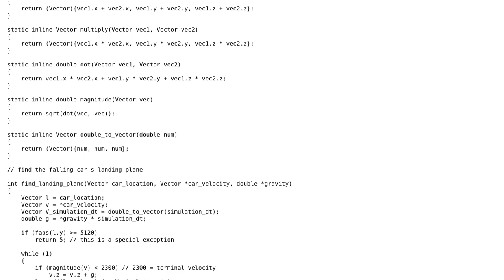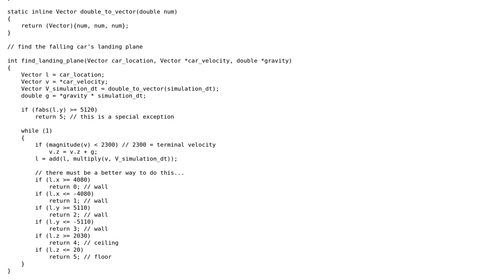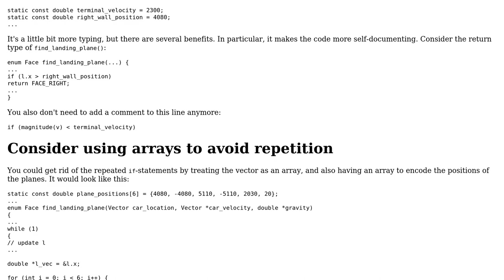Code Review: Find plane (walls, floor, ceiling) that a falling car will land on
With thanks & praise to God, and with thanks to the many people who have made this project possible! | Content (except music & images) licensed under CC BY-SA | Music | Images & others | With thanks to user VirxEC user G. Sliepen and the Stack Exchange Network Trademarks are property of their respective owners. You are responsible for your own actions.